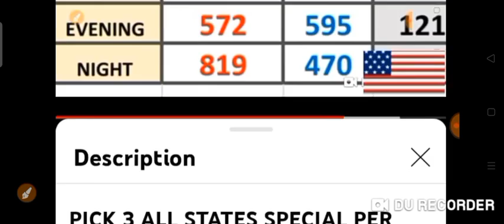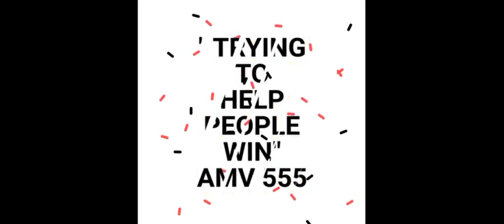CONGRATS ! SC STATE for Winning pick 3 ON SPOT! 09 April 2022 draw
Congratulations to SC STATE for Winning pick 3

09 April 2022 draw